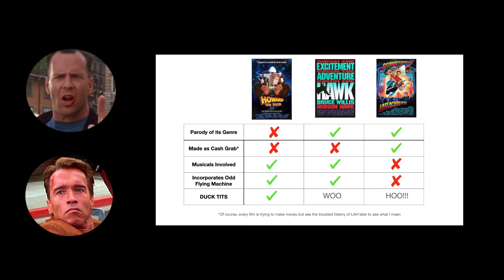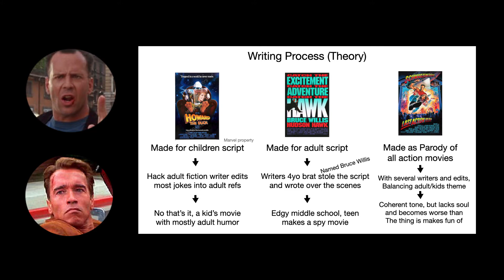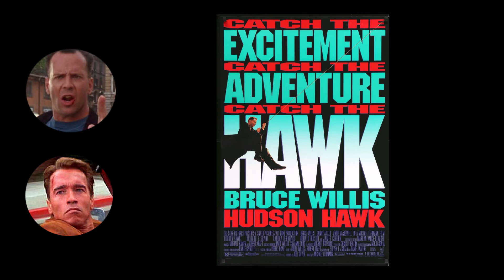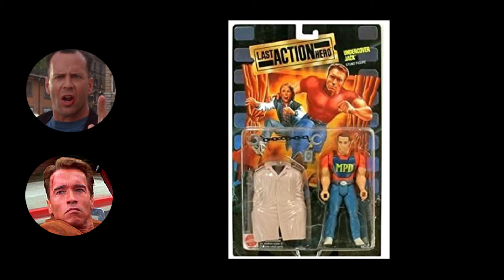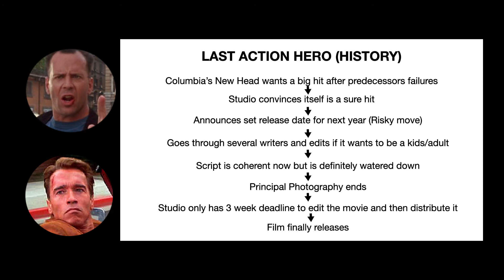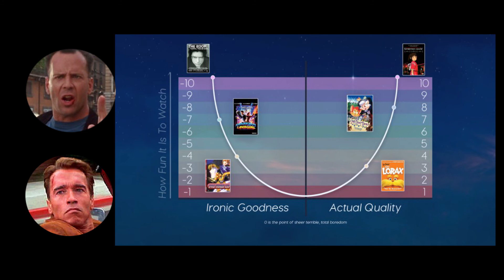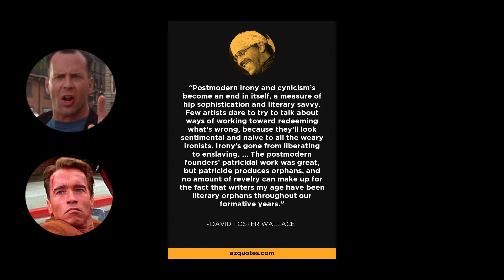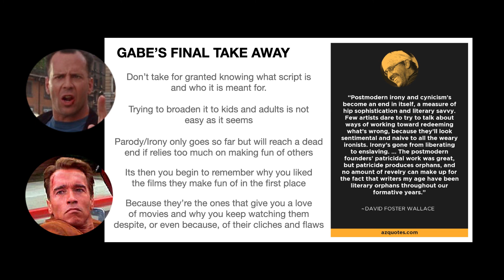"Am I for Kids or Adults?" Film Trilogy - Podcast